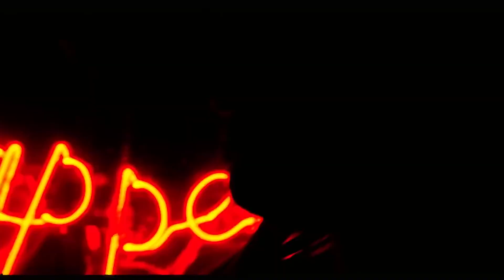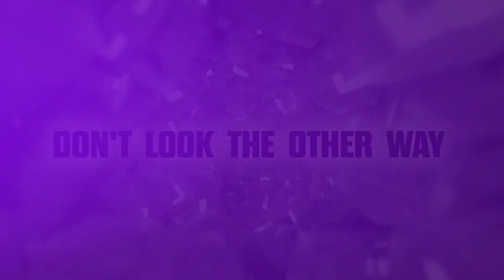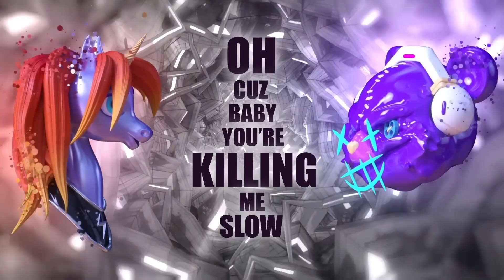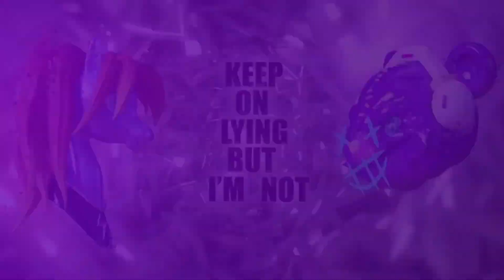SICKOTOY x Dayana - Follow me